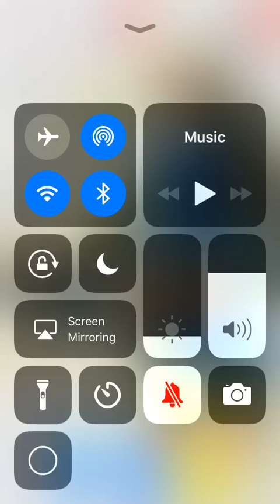Aduggamer vs Yugi